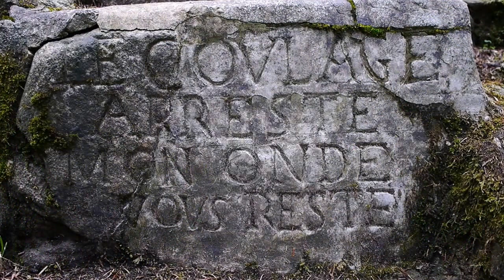font ria source du cotatay parc du PILAT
un source connut des gens du pays mais difficile a trouver